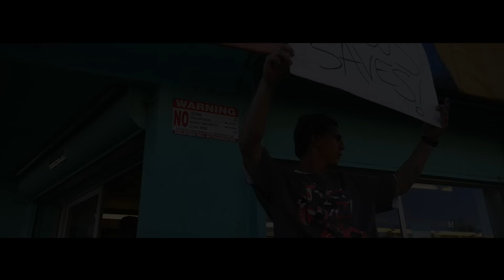SEVIN FT. ILLUMINATE - BOUT WHUTEVA (OFFICIAL VIDEO)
This is the first single from PRAY 4 MY HOOD album dropping April 28th 2015 EVERYWHERE. Go to HOGMOB.COM for info about tours and releases.
Visuals by: Rize N Shine Media